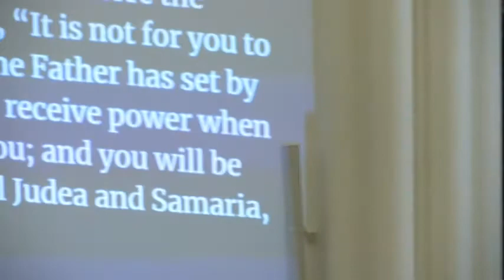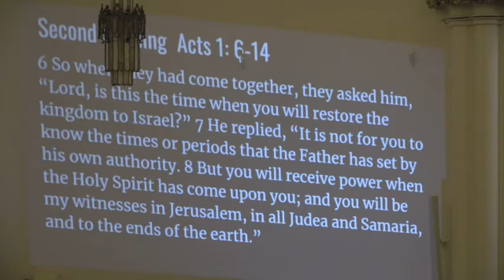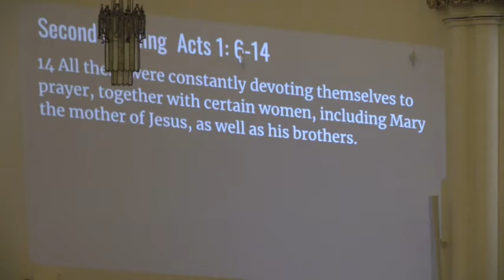"Are We a Rowboat Church or a Sailboat Church?"